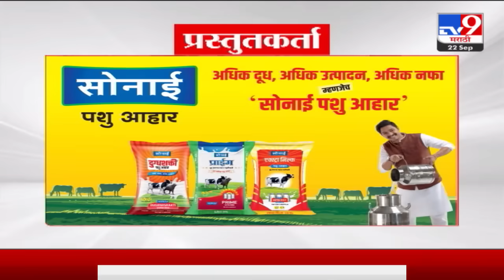4 मिनिट 24 हेडलाईन्स | 4 Minutes 24 Headlines | 6 PM | 22 September 2023 | Marathi News Today